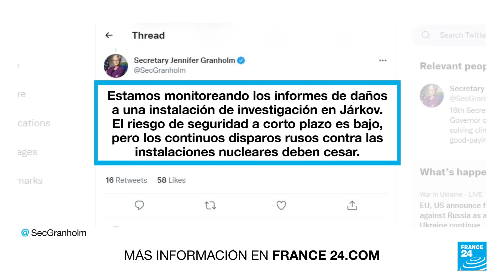Rusia bombardea cerca a centrales nucleares en Ucrania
Las fuerzas rusas bombardean muy cerca a instalaciones de centrales nucleares en Ucrania. EE. UU. enciende sus alarmas ante estos ataques que ponen en riesgo la estabilidad mundial. Ucrania ha denunciado ofensivas en los exteriores de la central de Járkov, cuyas instalaciones han resultado dañadas. Zaporiyia, la más grande planta nuclear de Europa, el 4 de marzo cayó en manos rusas, algo similar ocurrió en Chernóbil. La ONU llama a que todas las centrales nucleares sean protegidas.